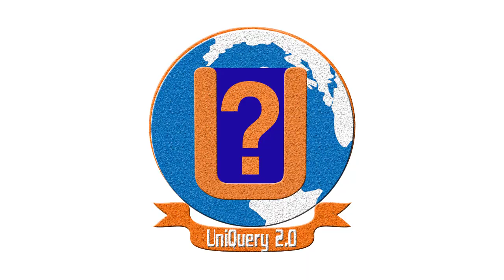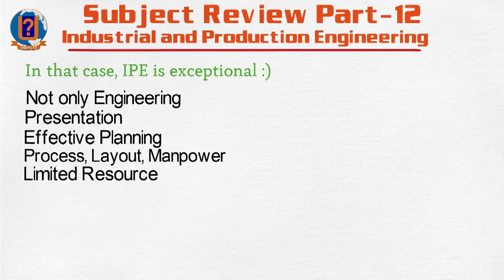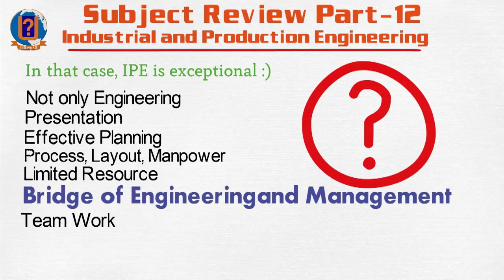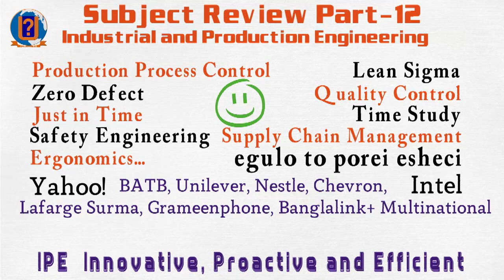Subject Review Part-12: Industrial and Production Engineering (IPE)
Why do you want to get admission into IPE?
Why IPE is better?
 What is Industrial and Production Engineering?
How to know about IPE?